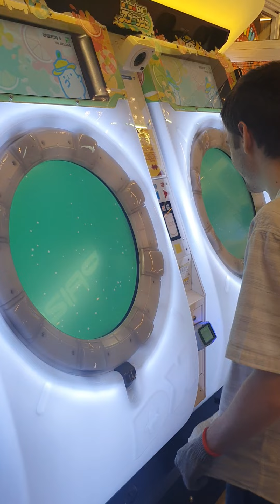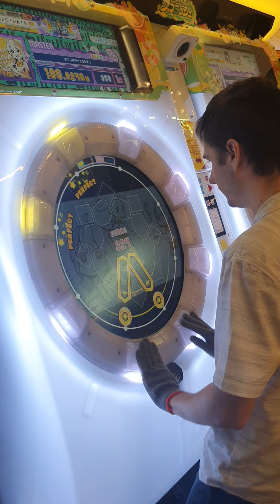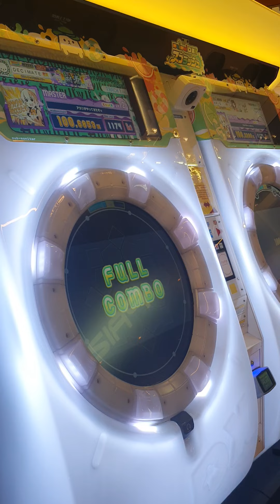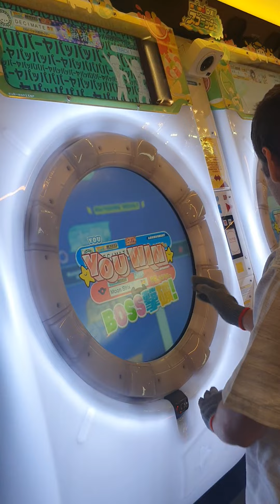アカリがやってきたぞっ | 七段 [maimai でらっくす Splash]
maimai deluxe Splash, Boss, Level 12+ Master, 7th Dan.
Played by: DECIMATE